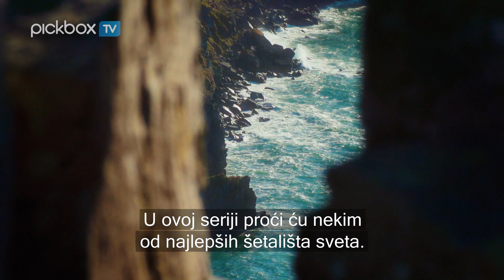Pickbox TV kanal RS | Britanska obala sa Kejt Hambl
Kejt Hambl vodi nas na putovanja šetajući nekima od najlepših obala Ujedinjenog Kraljevstva. Upoznaje ljude koji žive i rade uz njih dok otkriva staze kojima nikada pre nije šetala.